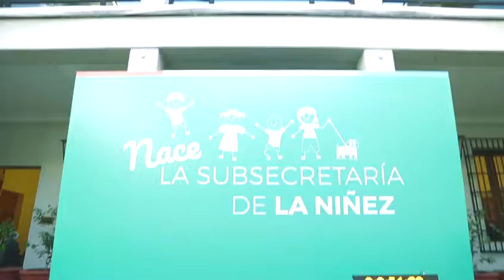Nace Subsecretaria de la NIñez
Porque poner a LosNiñosPrimero es fundamental para nuestro país y para el gobierno del presidente Sebastián Piñera, nace la Subsecretaría de la Niñez, entidad que velará por los derechos de los Niños, Niñas y Adolescentes de nuestro país.